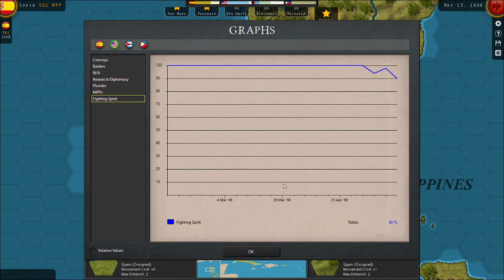02 Strategic Command War in the Americas Spanish American War SPANISH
Here we go, Part Two as the Spanish rush to get into the right positions to fight this way.